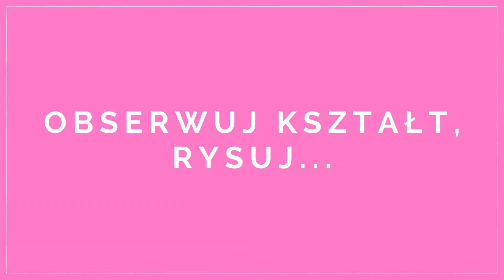Pracownia rysunku i malarstwa sztalugowego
zajęcia prowadzi Syliwia Sobocik-Paździor